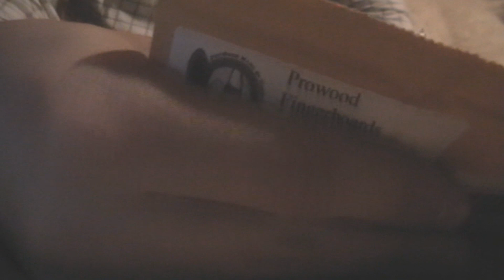Prowood Fingerboard Unboxing !!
I got it 2 days ago . Sorry , i didnt have much time to upload this video .
But OK , im really happy , its a really good deck .
You cant see the deck very good because i didnt have much light in this room .
:):):):) Its a Rastadelic Classic mold , I LUV IT :)